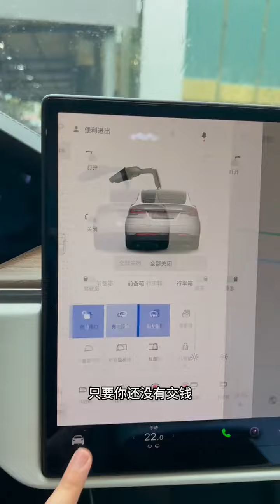Three major reasons not to buy a EV.